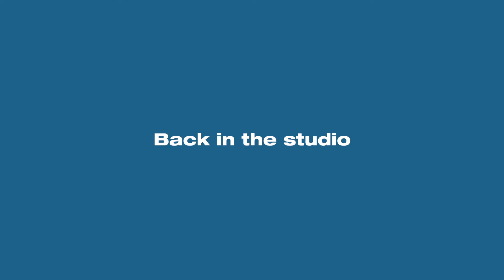TDTSbits - The Healthy Paleo Waffle Prank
We had Riverdale star, Julian Haig on episode #397 of The Daily Talk Show, and he mentioned that he used to work at a cafe where Josh has spent hundreds of dollars buying these healthy, paleo waffles. For Fat Fridays, Tommy thought it would be a great idea to surprise Josh with the healthy waffles he loves. One thing we didn't realise is that you can't buy them anymore.

Quick on his feet, Tommy thought, why don't we make our own version of these waffles, made with the most unhealthy ingredients, and see if Josh can tell a difference...

This is produced by BIG MEDIA COMPANY.